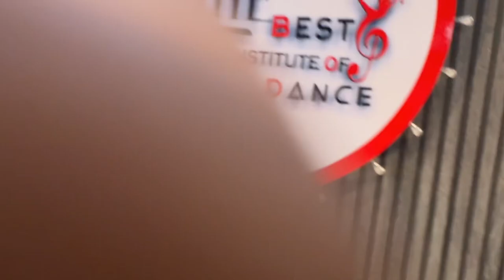Chogada Tara | Dance Cover By | Saavi Tyagi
Choreography By - Javed Aman 📲 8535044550
Album Loveyatri
Lyricist Darshan Raval
Music Lijo George, DJ Chetas
Director Abhiraj Minawala
Cast Aayush Sharma, Warina Hussain